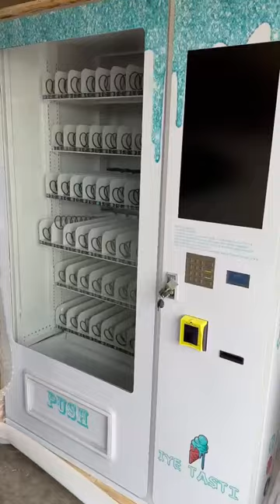Transport my vending machine with me to its new location 🌸